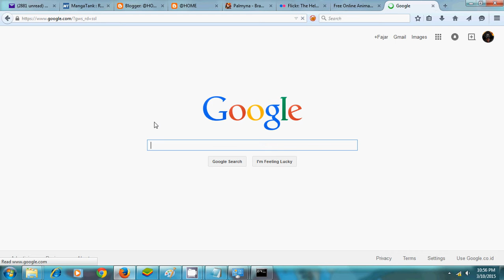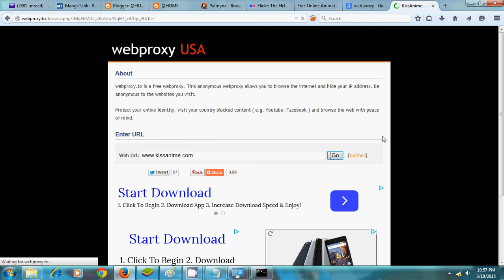Borrow Web Proxy Example